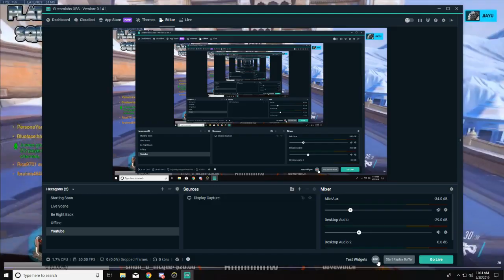5k hs for the win